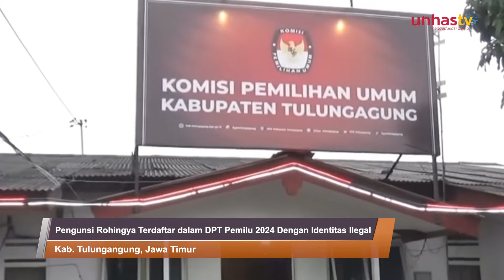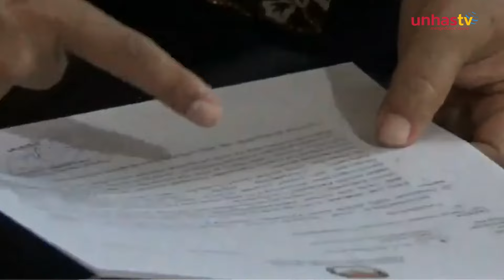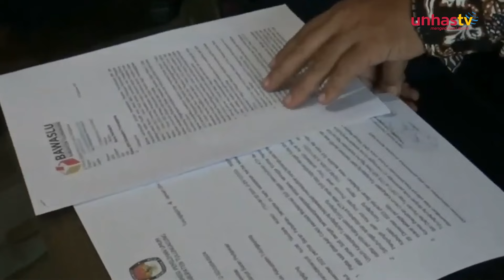Unhas Daily 17/1 Kunjungan Australian Consul General di Makassar ke Unhas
Halo Sobat Akademika Unhas!

Kembali lagi di Unhas TV dalam program Unhas Daily - Edisi 17 Januari 2024. Berikut ini tayangannya:

- Kunjungan Australian Consul General ke Unhas
- Pengungsi Rohingya Terdaftar dalam DPT Pemilu 2024 Dengan Identitas Ilegal